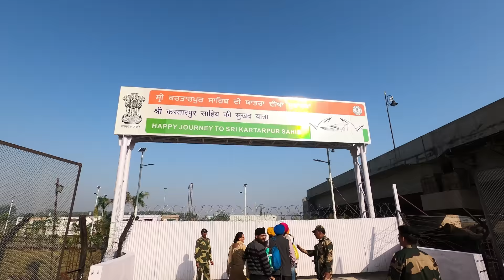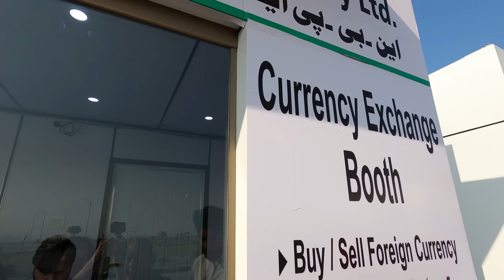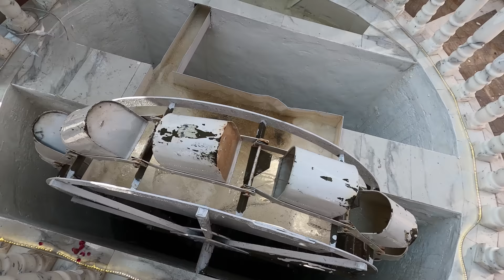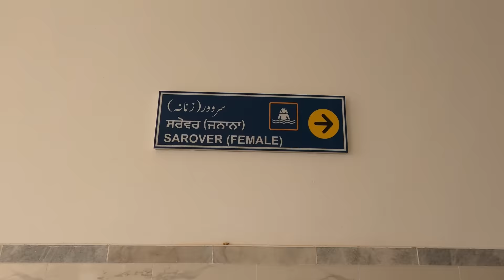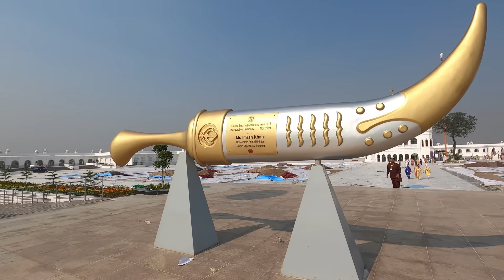Sending My Indian Wife to PAKISTAN (Kartarpur Corridor & Gurudwara)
I sent my Indian wife to Pakistan... across the brand new Kartarpur Corridor to visit Gurdwara Sri Kartarpur Sahib! Manisha will take you through the entire process of crossing the border to Pakistan and I'll cover what's available for foreigners like me who aren't allowed to go. Manisha also gives all her reactions to being an Indian in Pakistan for the first time. Now, let's go meet some Pakistanis!

For full information on how to travel to Kartarpur Sahib via the Corridor

Gurudwara Sri Kartarpur Sahib is where Sikhism’s founder, Sri Guru Nanak Dev Ji, spent the last 18 years of his life. Access to the Gurudwara was cut off after partition. But now Indian pilgrims can access it from India via the Kartarpur Corridor that extends 4.5 km into Pakistan.

Pakistan and India worked together to build the Kartarpur Corridor and from my wife's reaction, I can see that it's bringing Indians and Pakistanis closer together.

My wife, Manisha Malik, has her own Indian fashion channel to @ManishaMalikIndia. Or follow her on Instagram

2) TRAVELLING TO INDIA🇮🇳?

3) WANT TO LEARN HINDI हिन्दी?